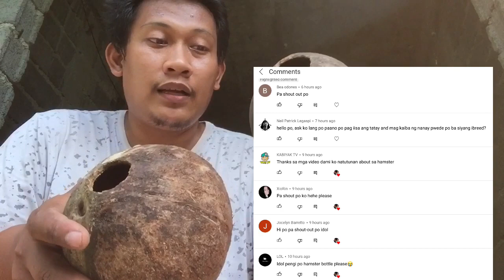DIY hamster hides